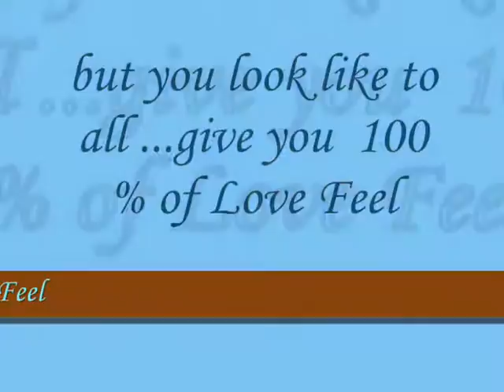but you look like to all ...give you 100 % of Love Feel